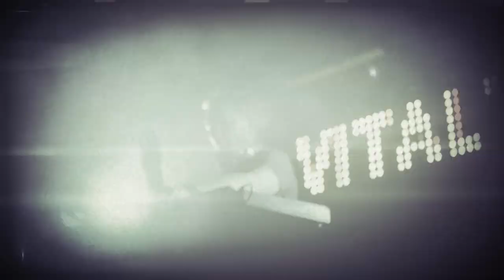Vitaly Otto [Platform Music]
Российский саунд-продюсер и DJ электронной музыки жанра progressive trance, uplifting trance.
Официальный резидент, а так же артист музыкального лейбла «Platform Music» Работы VITALY OTTO нередко звучат и поддерживаются всеми нами, любимыми артистами транс сцены как, ALY&FILA, FERRY CORSTEN, KARANDA, MYON & SHANE 54, GIUSEPPE OTTAVIANI, ANHKEN, SHINGO NAKAMURA, ABOVE & BEYOND, TYDI, MARKUS SCHULZ, ANDREA MAZZA .
Треки VITALY OTTO постоянно звучат как самые лучшее треки на различных радио шоу, таких как Future Sound of Egypt (ALY&FILA), tranZlift (Laucco & ChunKi), а так же на радио шоу Trance Evolution (ANDREA MAZZA), которое звучит на очень многих зарубежных радиостанциях вместе с мировыми артистами транс сцены. Vitaly Otto также является участником Российского музыкального тур проекта "City Of Trance"